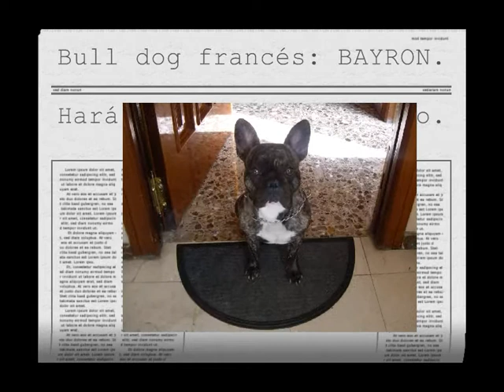Bulldog frances BAYRON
Algemesi
Es bayron.